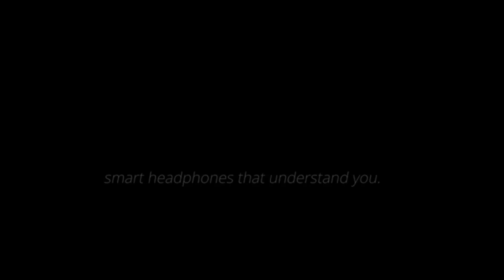Technological inventions 💡 TopX Smart headphones that understand You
VinciTrue Smart Headphones That Understand You by Inspero

Inspero Inc.
Powered by AI, Vinci is your voice-controlled headphones and personal assistant, with smart noise cancelling and immersive 3D sound.